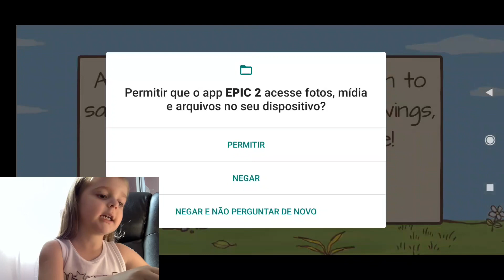Jogamos Draw a Stickman: EPIC 2 pela primeira vez